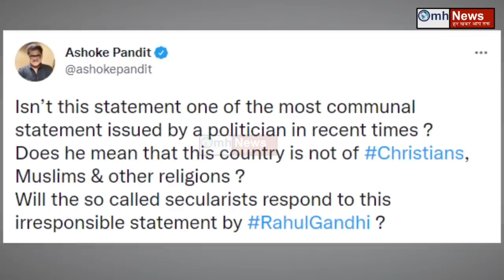Rahul Gandhi is on back foot after his statement !